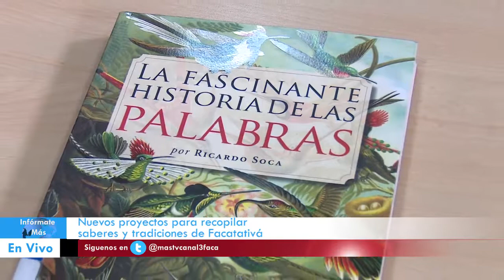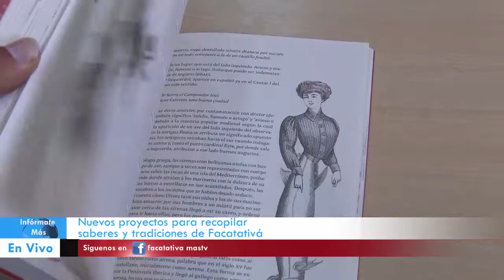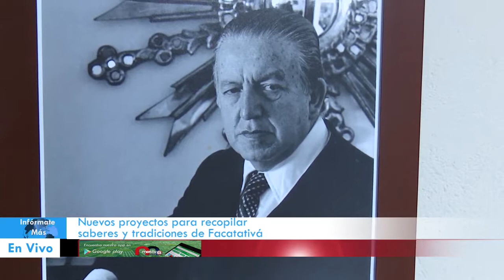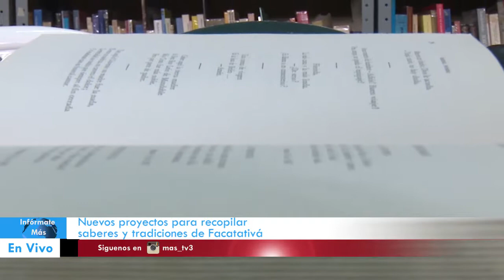Proyector para recuperar saberes y tradiciones